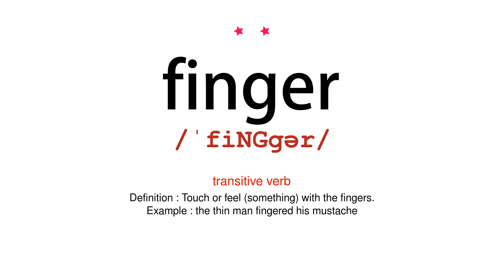How to pronounce finger - Vocab Today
The pronunciation of the word finger in Amercian accent is demonstrated in this video. If the word is from another language, such as brand name, it will be pronounced in its original language. Based on the word frequency, this is of 2 stars difficulty.

The word finger has the following meanings:
1. (noun)
Definition : Each of the four slender jointed parts attached to either hand (or five, if the thumb is included)
Example : she raked her hair back with her fingers
2. (transitive verb)
Definition : Touch or feel (something) with the fingers.
Example : the thin man fingered his mustache
3. (transitive verb)
Definition : Inform on (someone) to the police.
Example : you fingered me for those burglaries
4. (transitive verb)
Definition : Play (a passage) with a particular sequence of positions of the fingers.